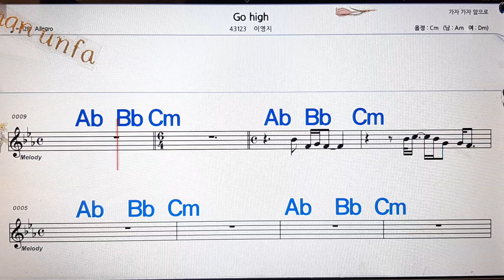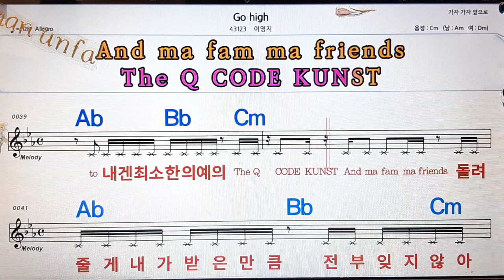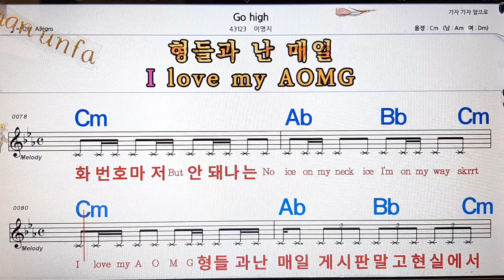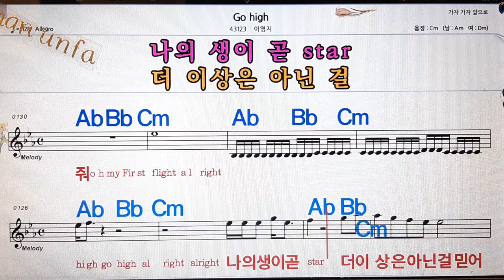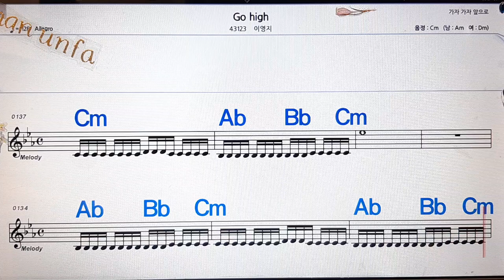Go high/이영지💋노래방, 통기타 , 코드 큰악보, 가라오케, 반주💖Karaoke, Sheet Music, Chord, MR